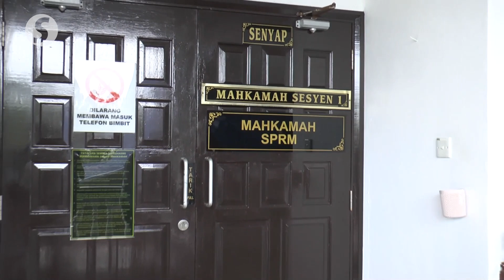Melaka businessman charged over false claims for Socso’s Penjana Kerjaya scheme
A businessman was charged at the Ayer Keroh Sessions Court in Melaka on Thursday (Jan 26) with three counts of submitting false claims to the Social Security Organisation (Socso) for the Penjana Kerjaya 2.0 incentives, involving a sum of RM1,123,030.